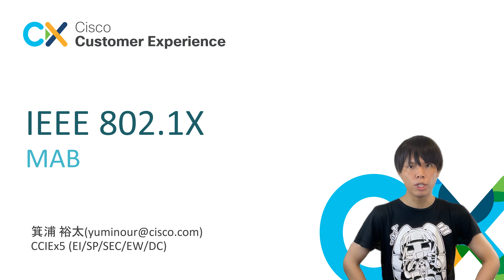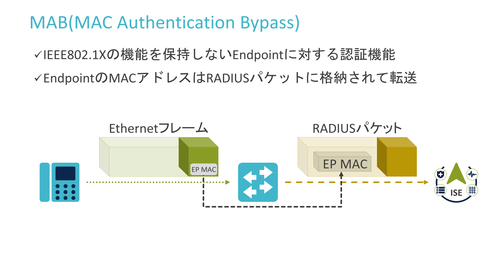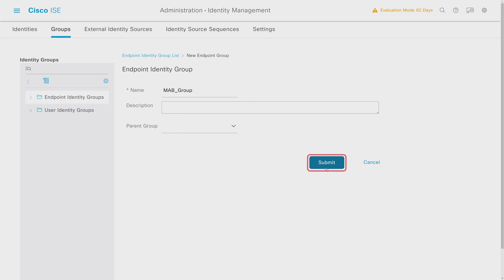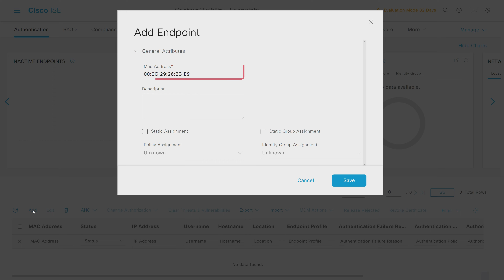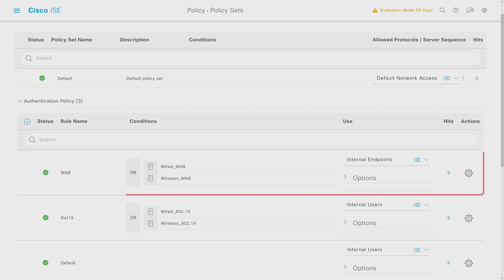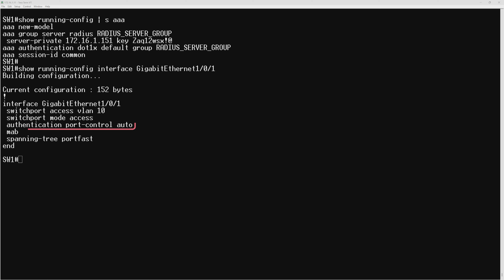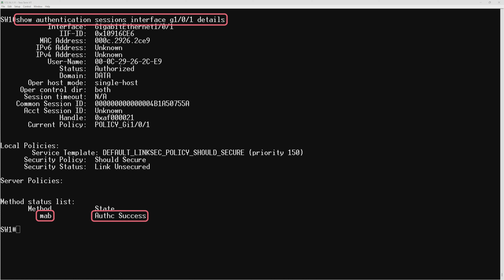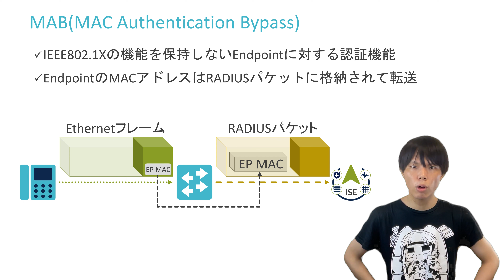【 Cisco ISE 攻略シリーズ 】 MAB 【 CCIE 5冠監修 】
この動画では dot1x を未サポートなEndpointの認証で使用されるMABの動作や、ISE / Catalyst 側で必要な設定を解説しています。

デモ環境
・ISE : 3.2
・Catalyst 9300 : 17.11.1

作成者
CCIE EI , SP , SEC , EW , DC (認定番号:45467)